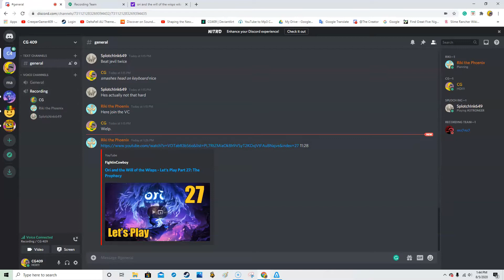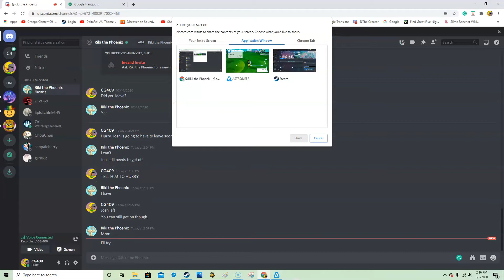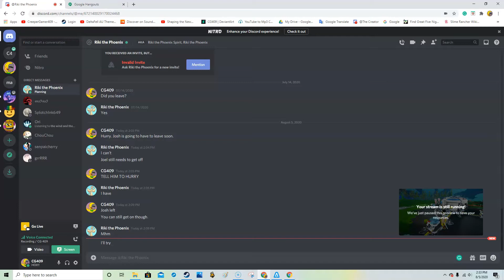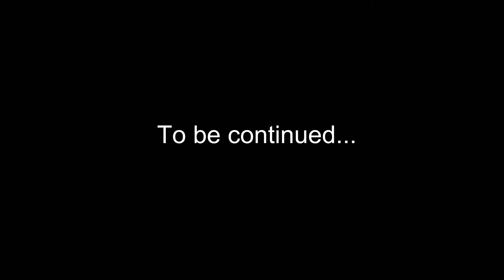We stole Riki's rocket while Goldie plays animal crossing! (w/Riki & Splotchink649, ft. Goldie!)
This is not the last prank you'll see :)
Astroneer pt. 3 w/Riki and Ink! ft. Goldie!